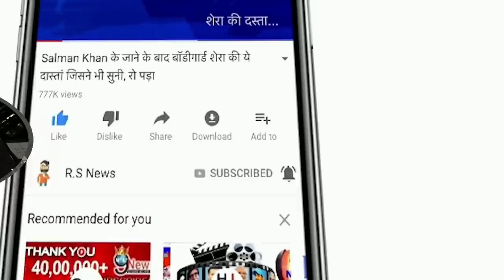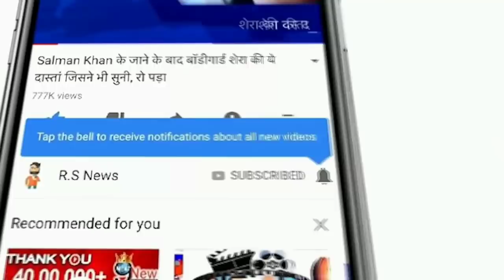देखिये,दूसरे दिन के मैच में Rahane,Jadeja और Pant ने मिलकर तोड़े 13 बड़े रिकॉर्ड,देखकर Rohit,Kohli दंग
ABOUT CRICKET NEWS: India has taken a lead of 82 runs in the second Test match being played against Australia at Melbourne Cricket Ground (MCG) here. So by the same captain Ajinkya Rahane's unbeaten 104 runs, India have scored 277 runs at the loss of 5 wickets till the end of the second day's play. Ravindra Jadeja returned to the pavilion at 40 not out with Rahane.

So today, during the second day's play, 13 big records were broken, so let's know about these records

1. Earlier in 1985-86, India also took the lead in the first Test match played in Adelaide. He scored 520 runs in response to 381 runs scored by Australia. In the second Test match in Melbourne, he scored 445 runs in response to Australia's score of 262. Both matches however ended on a draw.

2. Today, after scoring 25th run during his innings, Pant has made it to the list of Test batsmen who have scored more than 25 individual score of every innings in 8 consecutive innings against Australia. Apart from Pant, Volley Hammond, Rusi Surti and Viv Richards are also in this list.

3. Since 2016, the Indian team's star all-rounder Ravindra Jadeja's figures in Test cricket are better than Ben Stokes and Jadeja tops the list of top five all-rounders.

4. Indian batsman scoring a century as a Test captain in Australia-

Mo. Ajruddin (1992)

Sachin Tendulkar (1999)

Sourav Ganguly (2003)

Ajinkya Rahane (2020)

5. Visitor captain to score century in Boxing Day Test in Australia

Ajinkya Rahane (2020)

Yusuf Yohana (2004)

Sachin Tendulkar (1999)

Alec Stewart (1998)

Friends, do you think whether Rohit Sharma, Dhoni, Suresh Raina and Hardik Pandya should return in the Indian team or not.